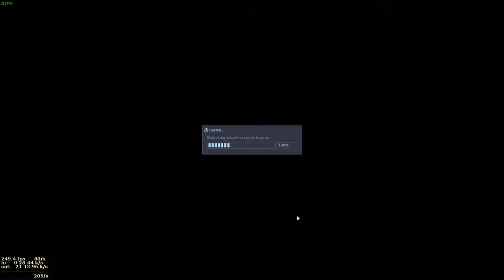CrackLife COOP Cancer-Madness agyhalál